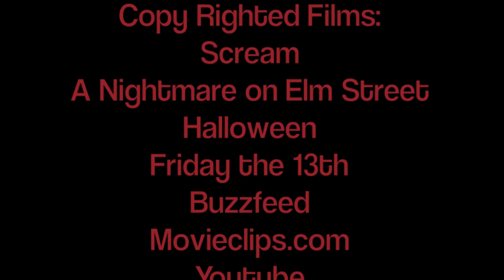Bloody Mary? More like Bloody Harry! Am I right?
A compilation film of several clips from the Internet condensed to create a statement about Slasher.